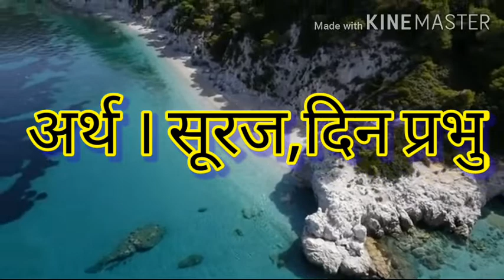Dinesh naam ka matlab kya hota hai/Dinesh naam ka arth kya hota hai/What is meaning of the Dinesh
hello doston swagat hai aapka hamara is video mein to gais jaise ki aap sabko pata hai main is channel ke through se sabhi tarah ke educational video banata hun jinhen aap log dekh kar kuchh jankari prapt karte Hain usi prakar se main is video mein ek tarah ka naam ka Arth bataya hun jo bilkul genueen hai aur gais Naam ka Arth ke sath hi sath mein AAP sab Ko is video mein Naam ka Kai sare detail Diya hun jaise ki Naam ka Arth laki number laki date laki color aur is tarah Se iski Rashi bhi bataya hun agar aapko yah video pasand aaega to aap is video ko ek like karke channel ko subscribe kar dena aur gais jaisa ki aap sabko pata hai ki main yah video kine master se edit karta hun ismein BC music lagata hun aur yah background kine master application se hilata hun aur mera phool video editing sirf kine master mein hi hota hai yah video pura Mera Hai yani ki is video ko main banaya hun aur main is channel mein Aaj Se nahin balki 2 sal pahle se kam karta hun aur sabhi tarah ke educational video upload karta hun okay thank u for watching video

purposes such as criticism, comment, news reporting,